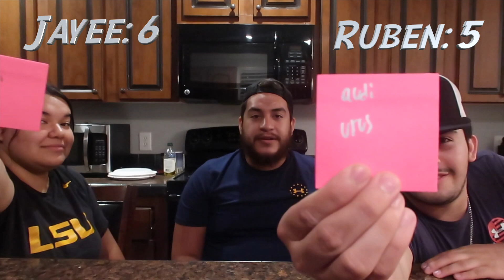WHO KNOWS ME BEST *COUSIN VS GIRLFRIEND*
Jayee : @jayee_mua
Gio : @gioreyes0713